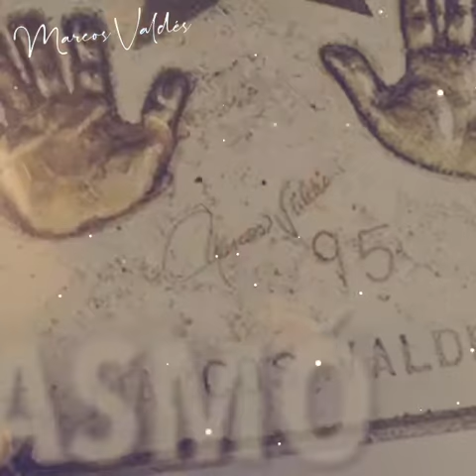Marcos Valdés (Trayectoria)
MARCOS VALDÉS (Actor y Cantante) el Mejor
                "SHOWMAN de AMERICA"

*Forma parte de la Dinastía Valdés, Histriones de la Actuación, Comedia, Canto y entretenimiento.
*A participado en más de 11 Telenovelas.
*Inicio en el Año 1986 con el popular programa  "Estrellas de los 80's".
*Cuenta con varias producciones Discografías.
*plasmó sus Huellas en plaza Galerías en el año 1995.
*En 2019 Regresa al cine con la película "El Triunfó de vivir"